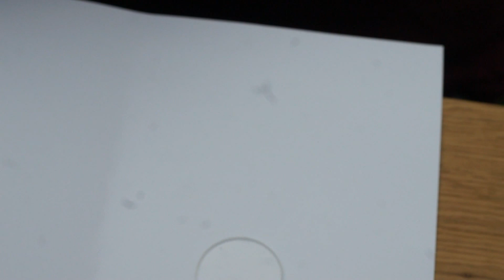EdMika FD 55mm 1.2 Aspherical Conversion kit instructions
How to adapt your FD 55mm 1.2 Aspherical lens to EOS.